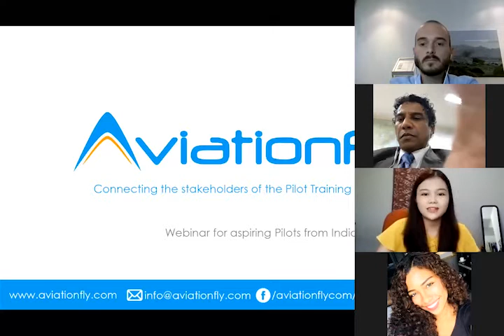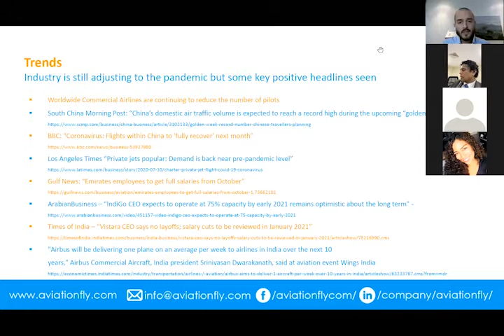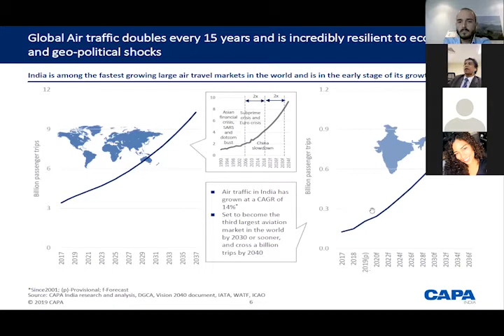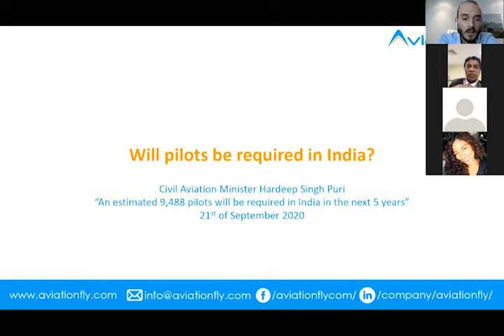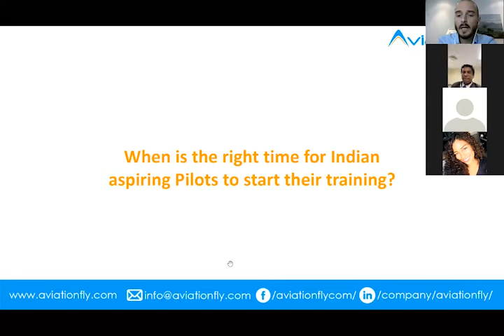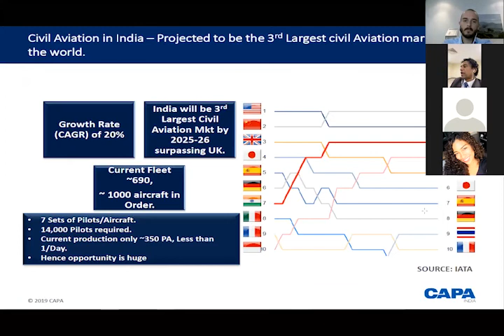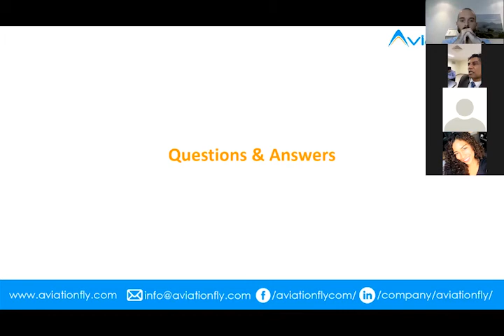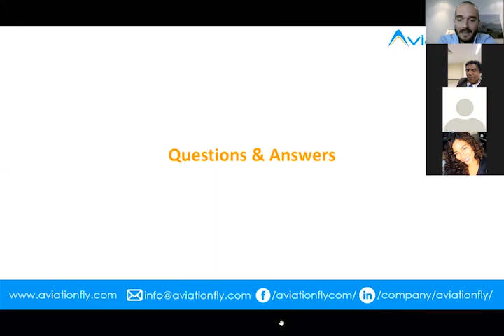Commercial Pilot Training in India Webinar | Right time to start training? I School selection Tips!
Aviationfly and Asia Pacific Flight Training presents this informative webinar for Indian aspiring pilots. This video will give a background if being a commercial pilot in India is a right career choice and the perfect time to start flight training.

In addition, the speakers will give tips on how to pick a country for pilot training and how to choose a specific flight school.

Are you interested to improve your English and Math skills before starting your Pilot Training or passing entrance exams of flight schools? Aviationfly Learning is here to help you!

With our online courses for aspiring pilots, you can learn more about the important subjects for your Flight Training!

Not only that, it is full of interactive activities, videos, and quizzes to make learning extra fun! What are you waiting for? to enroll.